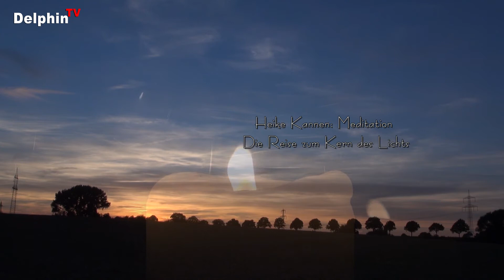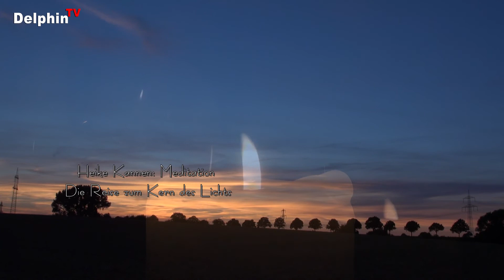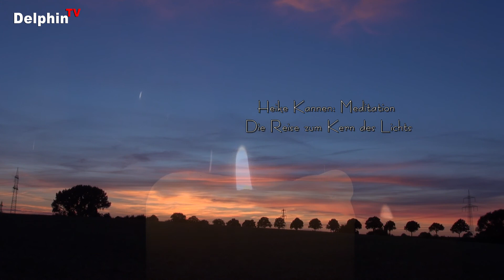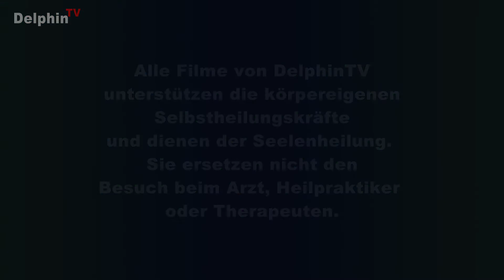Geführte Meditation - Die Reise zum Kern des Lichts | Selenia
Die Reise zum Kern des Lichts Meditation - Heike Selenia Kannen
Meditation: Die Reise zum Kern des Lichts

Diese geführte Meditation dient  zur geistigen Reinigung und Wandlung Eurer Energiefelder.  Durch regelmässige Anwendung, werden bis auf Zellebene Blockaden, Schlacken und verdichtete Themen transformiert. Euer gesamtes feinstoffliches Feld wird Schicht für Schicht in höhere Ebenen angehoben. Diese Reise führt Euch ins Herzinnere und  durch verschiedene Türen und Torbögen, die mit Licht, Farben und Frequenzen begleitet werden. Im innersten Eures Herzenskerns findet dann die Vereinigung von Licht –und Erdenkörper auf feinstofflicher Basis statt.
Ich wünsche Euch viel Spaß bei Eurer eigenen Reise ins Licht ...
Lichtvolle Grüße  Heike Kannen

Sandheck 4, 48734 Reken
Sie erreichen Heike unter:
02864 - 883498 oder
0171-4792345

Musikalisch begleitet, wird diese Meditation durch den Komponisten Benjamin Chamuel, der mit seiner wundervollen Musik immer wieder die Herzen berührt.
Ich danke Benjamin Chamuel  für diese wertvolle Unterstützung.
Musiktitel: „Weltenhüter“ von Benjamin Chamuel
Dank sagen möchte ich auch Andreas Klein von DelphinTV, der mir beratend und unterstützend zur Seite stand und alles professionell und mit Herz umgesetzt hat.

Video-Aufnahme:
R.-Andreas Klein

Die Reise zum Kern des Lichts Meditation - Heike Kannen